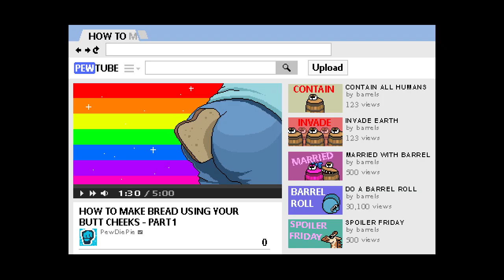I HATE BARRELS! - PewDiePie: Legend Of The Brofist - Part 1